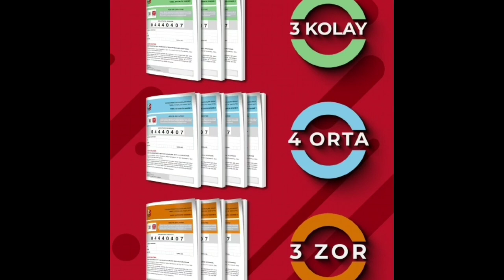3D TYT MATEMATİK SİMÜLASYON DENEMELERİ ÇÖZÜMLERİ HAKKINDA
3d tyt matematik simülasyon denemelerini gayet ayrıntılı çözerek kafanızdaki soru işaretlerini gidermeyi,yorum becerinizi arttırmayı hedefledim.çözümlerin çok faydalı olacağını düşünüyorum ancak yine de çözümü anlamakta  zorlanacağınız yer olursao konuyla ilgili yere dönmenizi tavsiye ederim